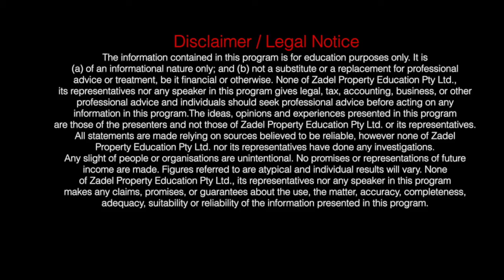Top 5 Reasons You Should Attend The UPPCC Final Events 2017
In just a few weeks’ time, we’re going to be presenting our final 2-day events of the year: the Ultimate Property & Positive Cashflow Conference, and I wanted to share with you quickly what you can expect when you attend. Don't miss this!